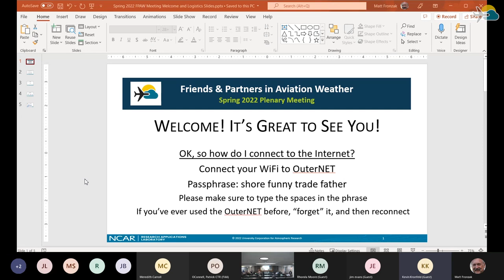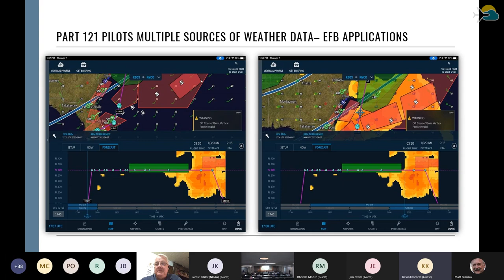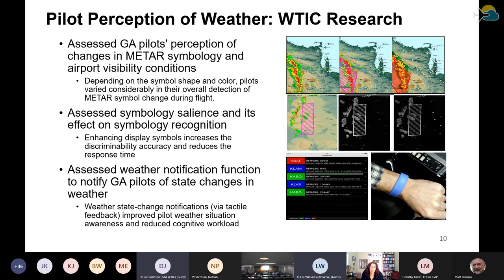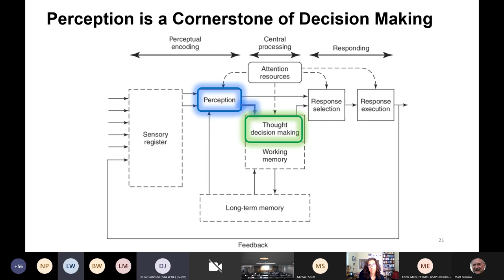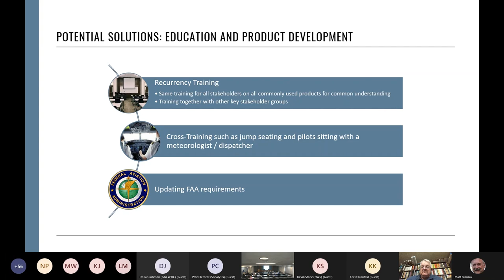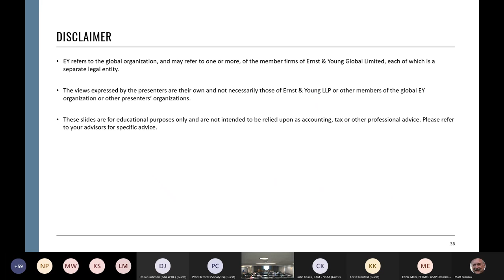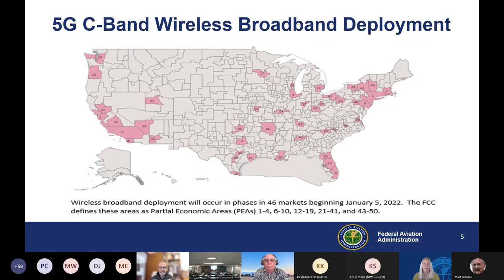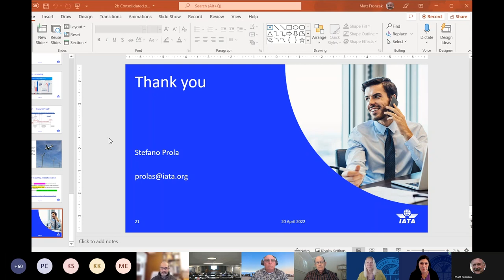FPAW 2022 Spring Meeting - Day 2, Part 1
Spring 2022 Meeting: Day 2, Part 1
Virtual

fpaw.aero/

Session 2a: Translating Weather Information for Non-Meteorologists
(Joel Siegel, Booz Allen Hamilton - Tom Ryan, AvMet Applications)
Once Upon A Time, There was A Pilot (Mark Eden, Mark Phaneuf, Debbie Kowalewski, Colleen Reiche, Joel Siegel)
We're only Human - (Ian Johnson, FAA - Meredith Carroll, FIT)
Teaching the Right Information, the Right Way - (Mark Enden, Mark Phaneuf, ALPA - Debbie Kowalewski, ADF - Joel Siegel, Booz...)
Setting Ourselves up for Blue Skies and Tailwinds - (Joel Siegel, Booz Allen Hamilton - Colleen Reiche, EY-Parthenon)

Session 2b: Ongoing FPAW Topic Review – 5G and Aviation
Section Header - (Tom Ryan)
Radio Altimeters and 5G C-Band Deployment - (Christina Clausnitzer, FAA)
Radio Altimeters and 5G, a European perspective - (Stefano Prola, IATA)
Session 3a: NextGen Weather: Past, Present and Future (Le Jiang, IMSG - Bill Bauman, FAA -  Matt Fronzak, MITRE - Matthias Steiner, NCAR)
“Those who cannot remember the past are condemned to repeat it.” - (Jim Evans, MIT LL - Matt Fronzak, MITRE)
On Developing Useful Decision Support Tools - (Bill Bauman, FAA)
TPOG – An ATM-Weather Integration Success Story - (Mike Emanuel, FAA)
Current NWS Efforts Tailored to Aviation Weather - (Joshua Scheck, NWS)
Aviation Weather Forecasts as Actionable Information: Support of Current and Future ATFM - (Phil Smith, Ohio State University)
Findings from FAA’s Aviation Weather Research Program (AWRP) on Stakeholder Needs - (Randy Bass, FAA)
Opportunities brought by Evolving Technology (Big Data, Cloud Computing, AI) - (Bill Bauman, FAA)
The Future Direction of Aviation Weather as We Head to 2035 - (Alfred Moosakhanian, FAA)

Session 3b: FPAW Organizational Update (Matt Fronzak, MITRE - Matthias Steiner, NCAR)
FPAW Steering Committee (Matt Fronzak, MITRE - Matthias Steiner, NCAR))